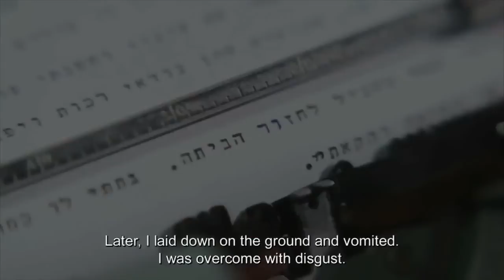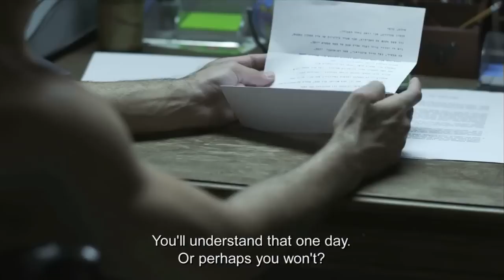Stav Strashko: Snails In The Rain Trailer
Stav Strashko is in the preview for this film, called Snails In The Rain and to be released by Mozer Films in Israel, at around the 1:43 mark. Enjoy! :D It looks like a really interesting movie.